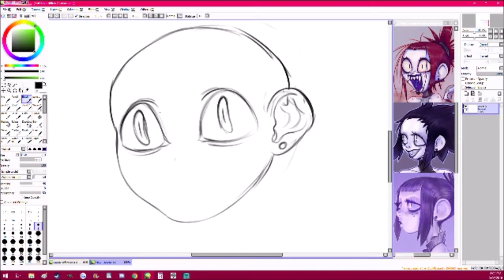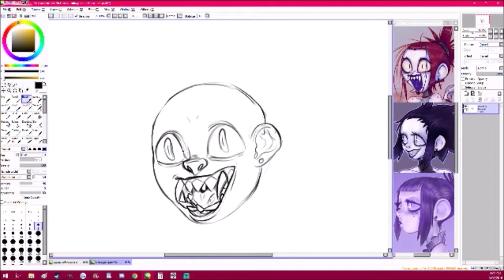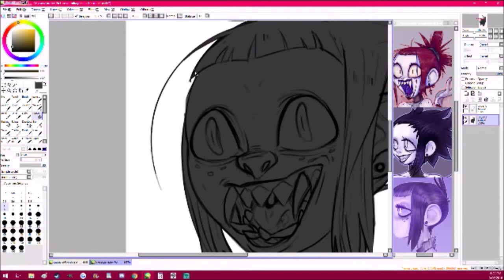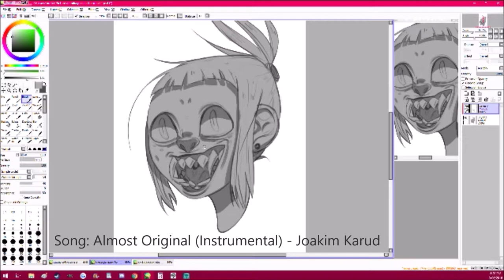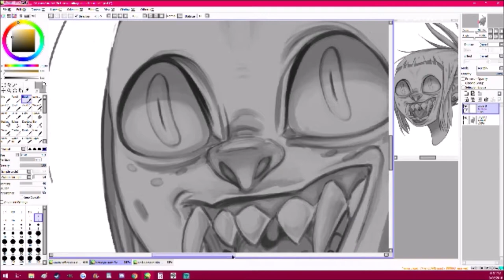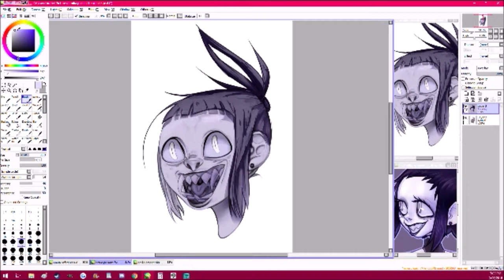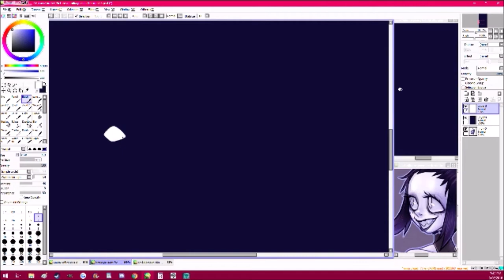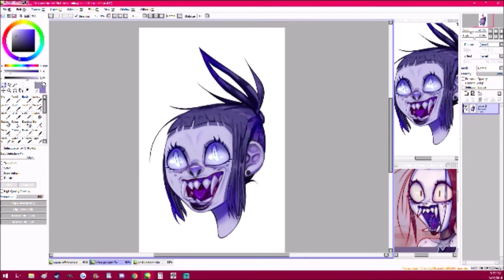Speed Paint - Emilia Grimm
I've wanted to do fanart of Emilia for years, Derek's art is a huge inspiration to me and I've wanted to show it for a lot time.

Emilia is one of my favourite character of his, her design is awesome and her name sounds very similar to my own which is neat :'))

Derek's character design for all his characters always blows me away and I inspire to be as creative as him.

Hope you like it dude!

Art Copyright: Angel The Merman
Character (Emilia Grimm) Copyright: Derek Hetrick